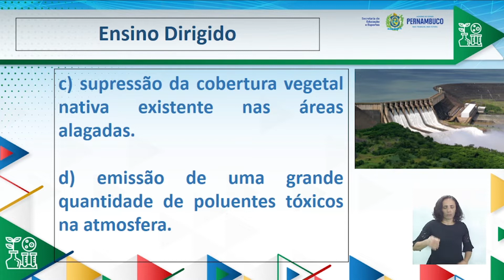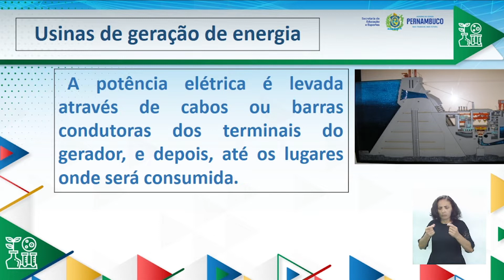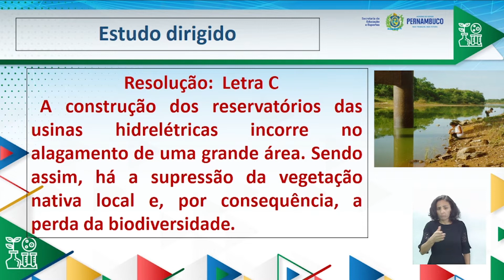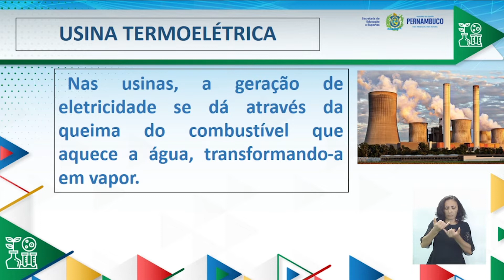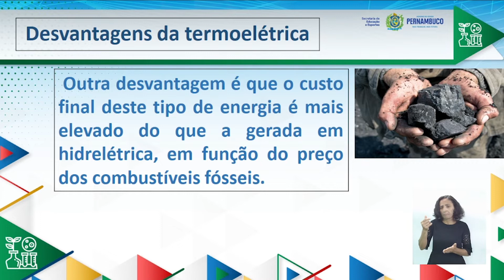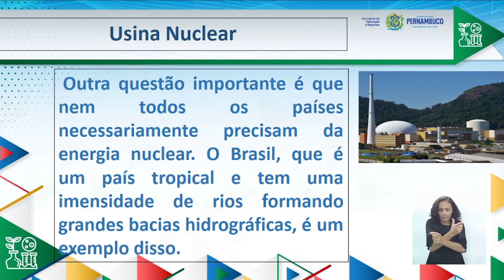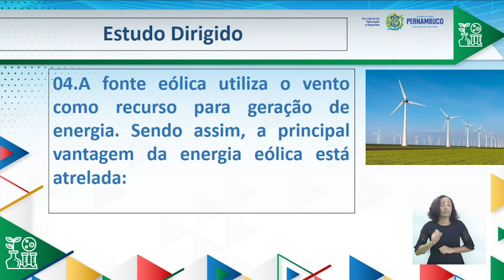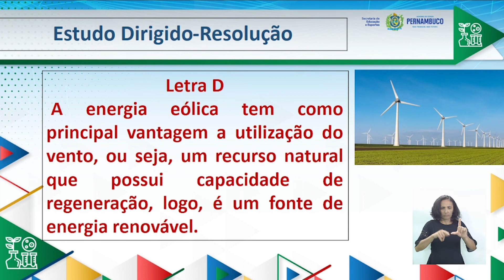ENSINO FUNDAMENTAL | 8°ANO | CIÊNCIAS | AULA 33 | 2021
--4°BIMESTRE--

TEMA/CONTEÚDO:
Usinas de geração de energia elétrica.

UNIDADE TEMÁTICA:
Vida e Evolução.

OBJETOS DE CONHECIMENTO:
Fontes e tipos de energia Transformação de energia Cálculo de consumo de energia elétrica Circuitos elétricos Uso consciente de energia elétrica.

HABILIDADES:
(EF08CI06APE) Discutir e avaliar usinas de geração de energia elétrica (termelétricas, hidrelétricas, eólicas, solar etc.), suas semelhanças e diferenças, seus impactos socioambientais e como essa energia é distribuída de maneira geral, no que diz respeito à matriz energética brasileira.